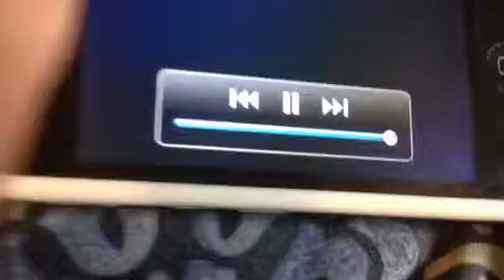Ewan's video Thomas and friends season 3 intro & ending credits